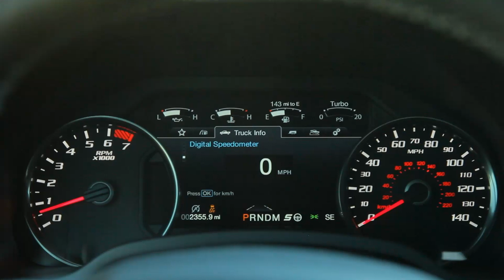Ford Raptor Review (SuperCab) | Truck Central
We already know the Raptor is the king of all F150s, but is it the BEST TRUCK EVER? Watch and find out...

Want to find out how the 2019 F-150 stacks up against the 2019 Silverado and 2019 Ram? Check out all of our other episodes of Test Drive Tuesday (there is a full playlist on our channel page!)